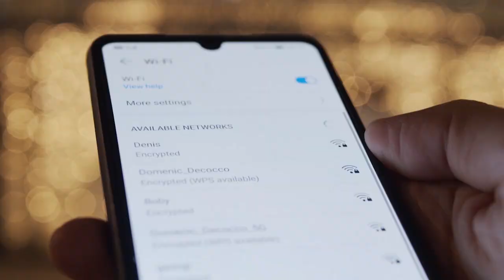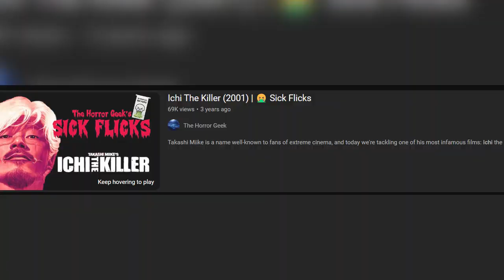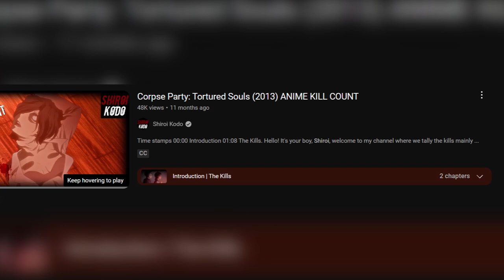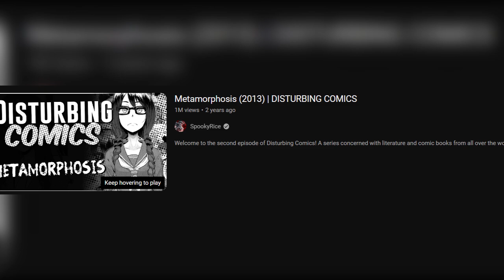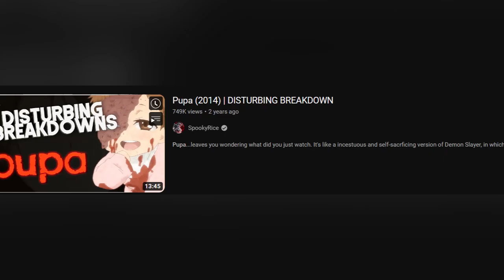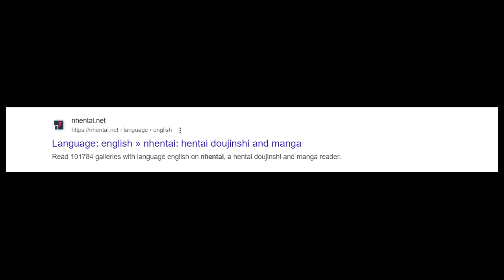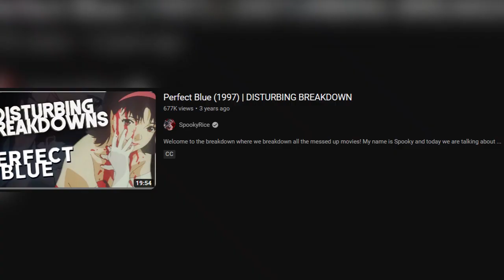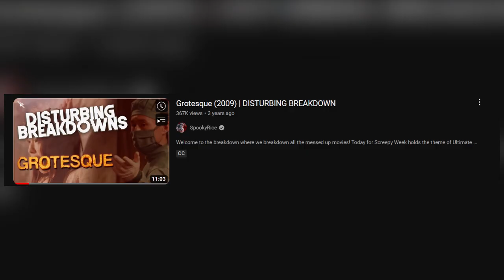10 DISTURBING JAPANESE MEDIA YOU CAN'T MISS!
It’s risk free with Nord’s 30 day money-back guarantee!✌

How are we feeling about crazy Japanese movies, anime, and manga? Let's check some out!